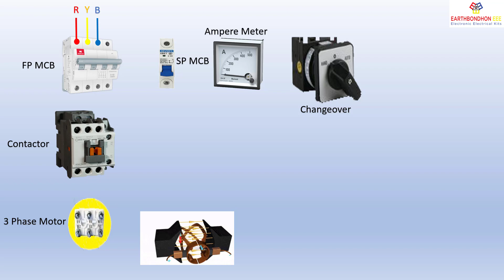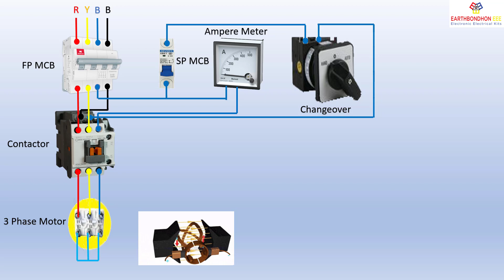3 phase Motor Changeover Switch Ampere Meter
3-phase Motor Changeover Switch Ampere Meter | motor
i=VR
Therefore the formula for the value of the electric current measured by an ammeter is i=VR. Note: Ohms law states that the current through a conductor is directly proportional to the potential difference provided the temperature remains the same.